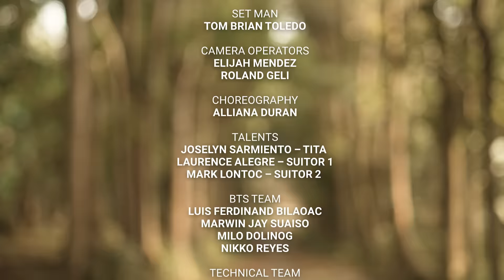Magnus Haven - Maria Clara (Official Music Video)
Maria Clara

Since Maria Clara is the epitome of an ideal Filipina maiden,  it is a common dream among Filipino bachelors  to find and capture the hearts of their respective Maria Claras. As such, the message of this love song, which is a man's prayer to win the heart of his Maria Clara, is a representation of every man's desire to find his special  and ideal girl for them to live together and have their own happy ever after.

Grand Larain Productions Presents:
Magnus Haven - Maria Clara

Song Title: Maria Clara
Composer : David Bhen Emmanuel Galang, Rey Maestro
Artist: Magnus Haven
Published by : Blacksheep Records Manila
Arranged by  : Magnus Haven , Emil Dela Rosa
Produced by : Grand Larain Productions
Vocals : David Bhen Emmanuel Galang
Guitars : Louise Rafael Vaflor, Rey Maestro, Rajih Emmanuel Mendoza
Keyboards : David Bhen Emmanuel Galang
Drums : Sean Michael Catalla
Mixed and Mastered by: Emil Dela Rosa

Director: Albert S. Langitan
Executive Producers: Albert S. Langitan, Coleen Ann Cho & Krys Kate Cajara
Asst Director: Zyro Radoc
Director of Photography: Ronald Geli
Video Editor: Geronico V. Barbiera
Stylist: Christian Dionido
Make Up Artist: ROKETEER by Jonas Manaig
Hairstylist: Jonvic Encarnacion
Production Assistant: Randolf De Castro
Promo Specialist: Anthony Cusion
Production Designer: John Paul Legaspi
Set Man: Tom Brian Toledo
Camera Operators: Elijah Mendez & Ronald Geli
Choreographer: Alianna Duran
Talents: Joselyn Sarmiento - Tita, Laurence Alegre - Suitor 1, Mark Lontoc - Suitor 2
BTS Team: Luis Ferdinand Bilaoac, Marwin Jay Suaiso, Mico Dolinog & Nikko Reyes

Technical Team: Real Studio Mutimedia

Special thanks to:
Jaworski Garcia
Jillian Ward & Family
Mayor Francisco T. Mendoza Jr. & Family
Che Leyran
Alberto's Fleur De Lys